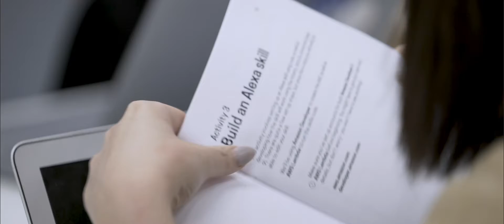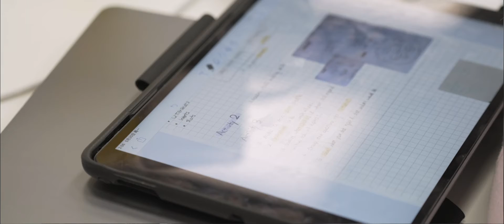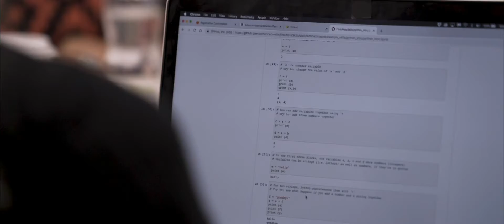Coding a Feminist Alexa workshop with Feminist Internet and UAL Creative Computing Institute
This day-long creative computing workshop by Feminist Internet and former speech scientist at Amazon Alexa, Catherine Breslin, gave UAL students an introduction to Python and provided the chance to build a voice interaction for an Alexa device.

Participants were also be introduced to the Feminist Internet and how feminist principles can be used when designing voice interactions or chatbots.

The UAL Creative Computing Institute’s annual public programme exists to connect students, practitioners and researchers at the University of the Arts London with an international community of creative computational professionals, artists and activists.